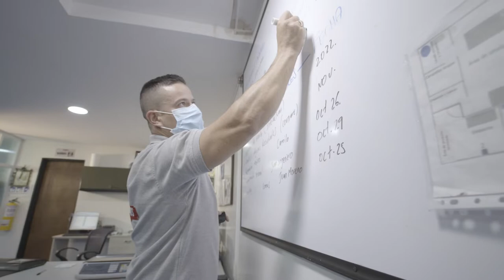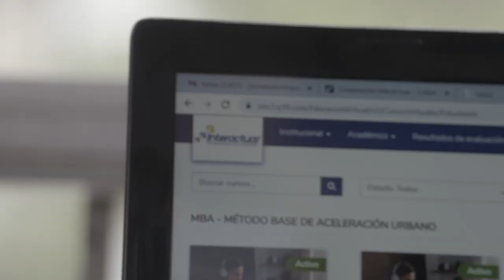Programa completo 26 de mayo de 2022 - [Negocios en Tm] ®